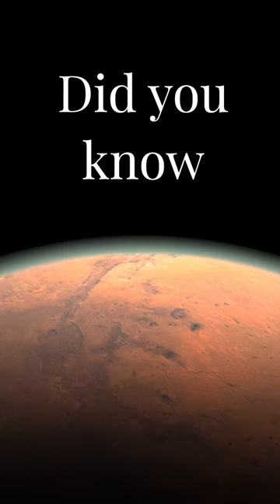OGLE-2005-BLG-390Lb, The Rough Ice Planet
The way of the universe